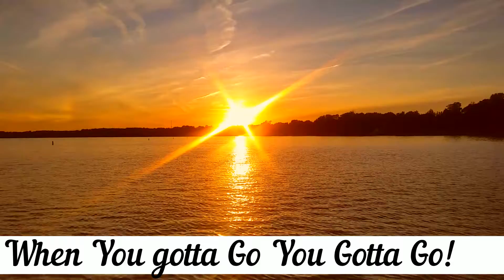On Golden Pond Port Dover Ontario Sunset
What a beautiful place